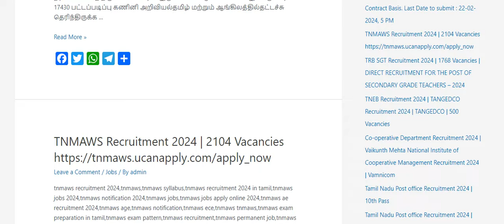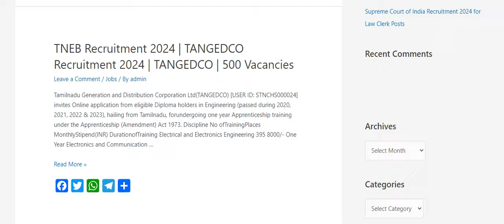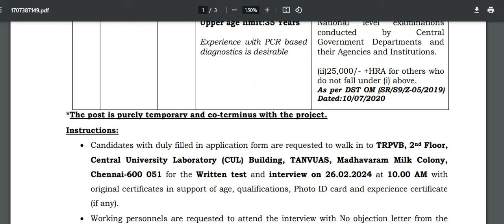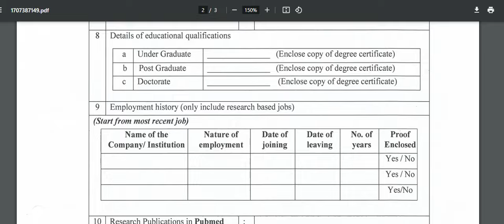வருகிற 26/2/2024 ஆம் தேதி நேர்காணல் அறிவிப்பு | தமிழ்நாடு கால்நடை துறையில் வேலை